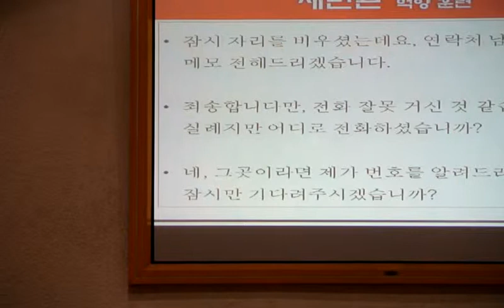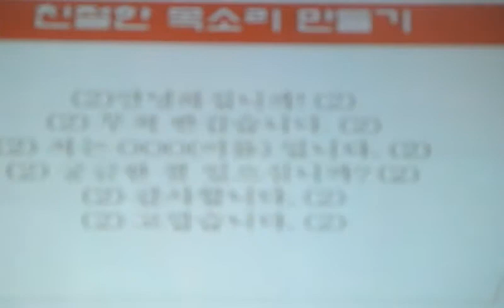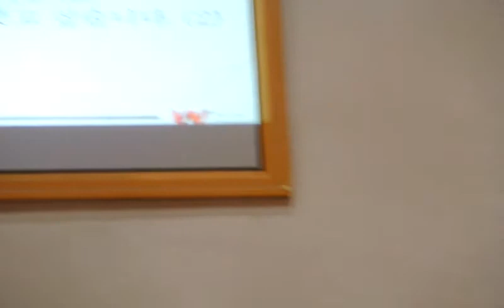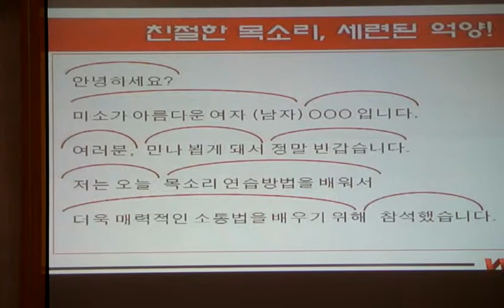Speech Communication 이고운 5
Speech Communication - 이고운 강사
안산동산교회 (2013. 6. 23 보너스 특강)